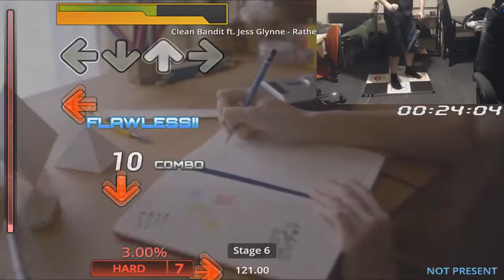SPEIRMIX 2016: [HARD] [FULL COMBO] Rather Be - Clean Bandit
In this Dance Dance Revolution video / Stepmania video I complete the song Rather Be by Clean Bandit ft. Jess Glynne. the charts and map pack are made by Ben Speirs' and the pack is called Ben SPEIRMIX 2016.

the dance pad I am currently using is this one